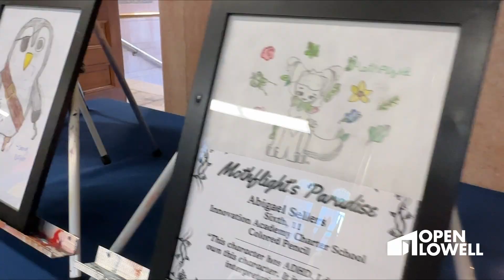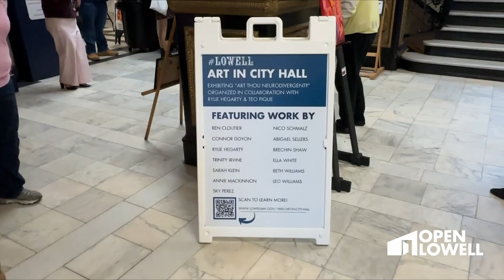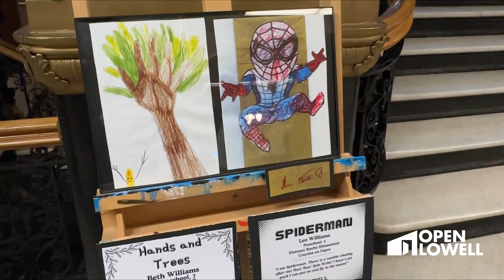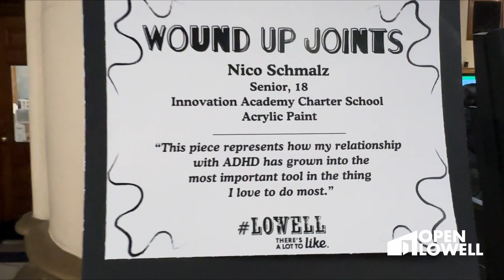Open Lowell presents: Art Thou Neurodivergent | Autism Acceptance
Hear Rylie Hegarty's story about meeting artist Teo Pique and founding Art Thou Neurodivergent, an art gallery on a mission to provide the neurodivergent community with the opportunity to have their artwork showcased in a gallery setting.